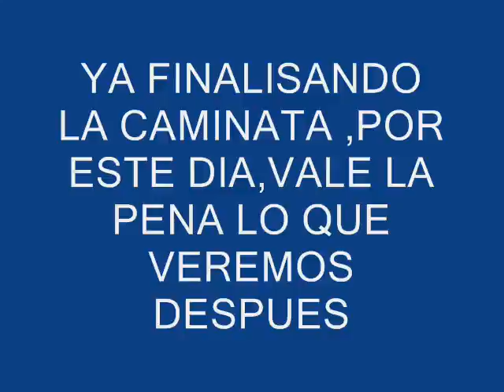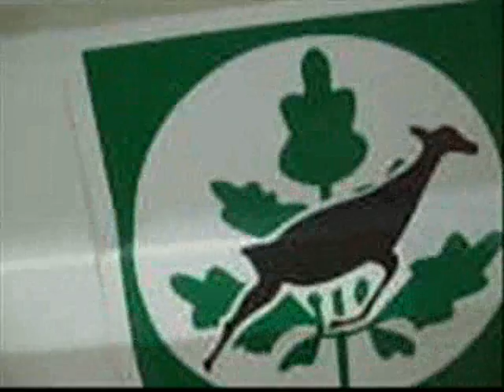CARLOS GAMEZ TERMINANDO DE LLEGAR DE LA CUEVA DE CARICARI ,A GALIPAN.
DESPUES DE CONOCER TANTAS BELLESAS DENTRO DE LAS SELVAS NUBLADAS,YA AL FINAL NOS DIO UNA GRAN SORPRESA,LLEGAMOS A GALIPAN EN LA ZONA DE LOS MANGOS PARQUE NACIONAL EL AVILA VERTIENTE NORTE,SATISFECCHO DE HABER CUMPLIDO NUESTROS TRABAJOS.CUIDEMOS NUESTRO PLANETA SEÑORES..